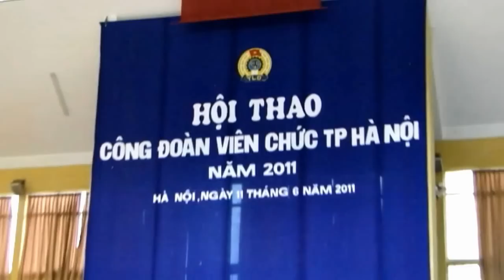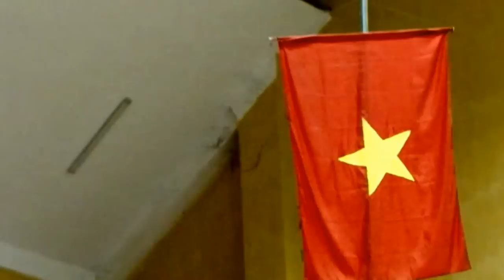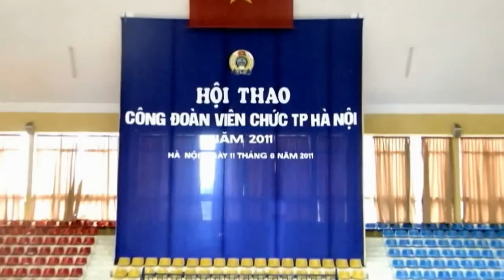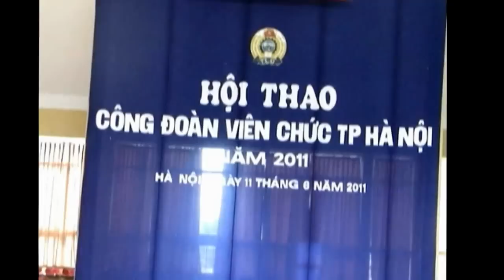HỘI THAO CÔNG ĐOÀN VIÊN CHỨC THÀNH PHỐ HÀ NỘI 2010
HỘI THAO CÔNG ĐOÀN VIÊN CHỨC THÀNH PHỐ HÀ NỌI 2010 - KEO CO CONG DOAN VIEN CHUC HANOI 2010